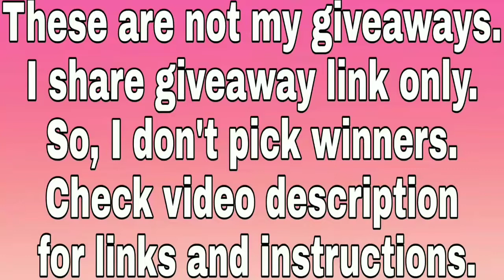iPhoneX/Note8/Pixel2 XL Win the smartphone of your dream from Technobuffalo (International Giveaway)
The lucky winner will have the option to choose any smartphone with any configuration under US $1000

It can be iPhone X or Samsung Galaxy S8 or Galaxy Note 8 or Google Pixel 2 XL or anything